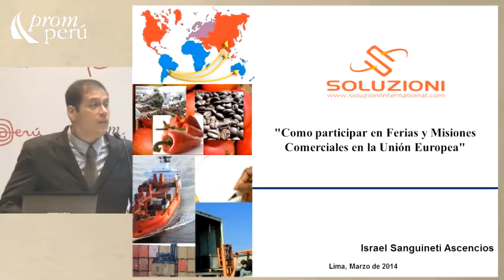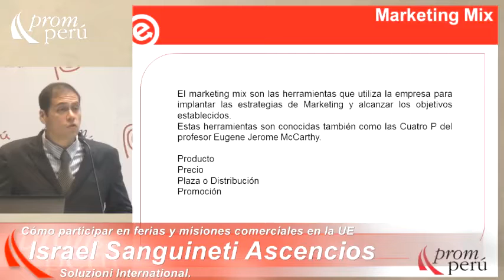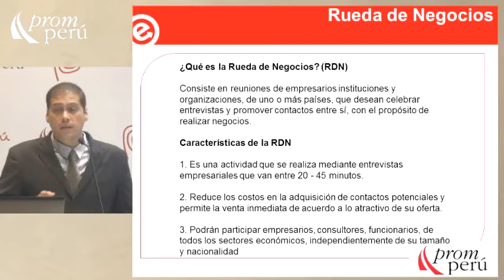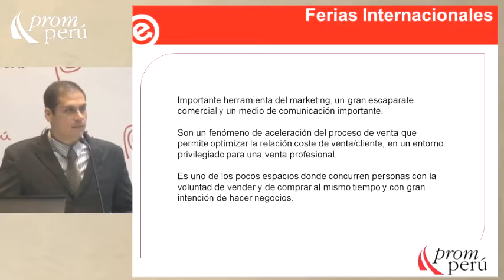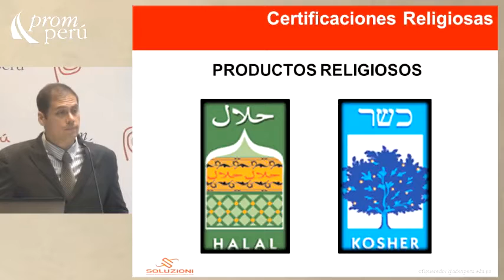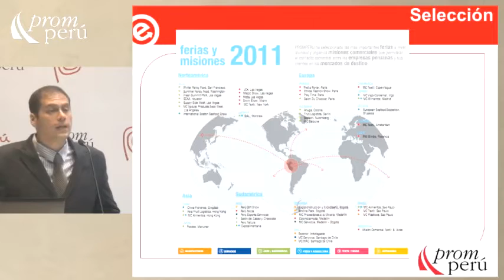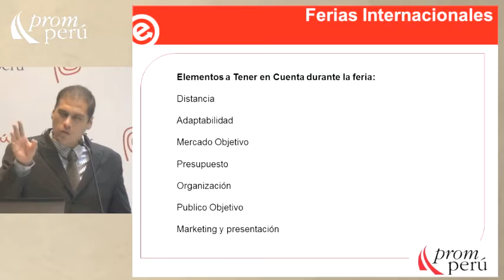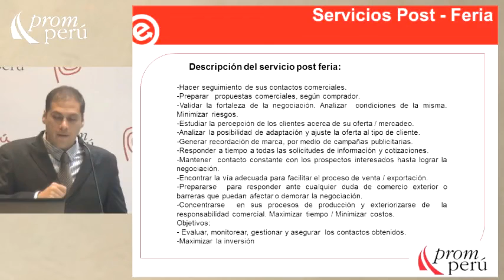Cómo participar en ferias y misiones comerciales en la Unión Europea I [05 de marzo de 2014]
Ponencia del Seminario Miércoles del Exportador PromPerú:
"Cómo participar en ferias y misiones comerciales en la Unión Europea I"

SANGUINETI, Israel